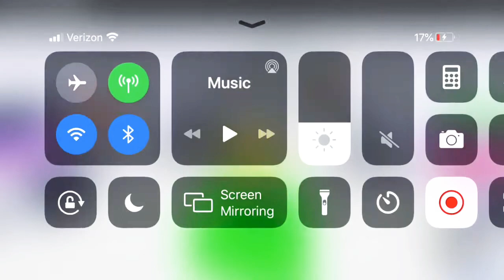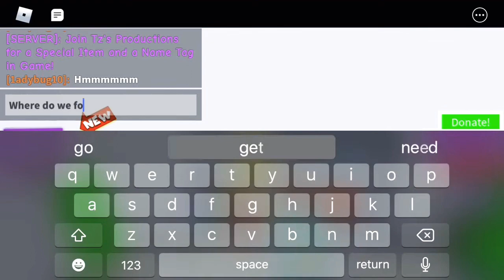Roblox with my friend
Hey Guys,
In this video me and my friend are in Roblox playing Escape the Lab Lobby.
TikTok and Insta: itslifewithtaylor
Please Note: That all of the rights are reserved to the creator of this game.